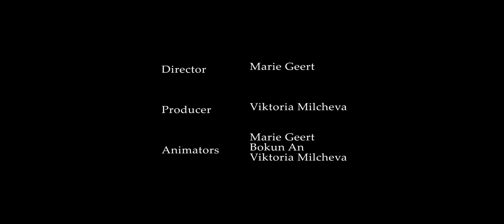Followed (Marie Jensen of Central Saint Martins)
The official LIAF 2021 sting for International Competition Programme 5: Into the Dark. Special thanks to Marie Jensen, Bokun An, Viktoria Milcheva, Shaun Clark, Stephen Roberts and Mandy Gordon of UAL.